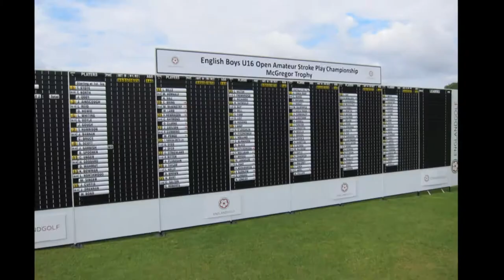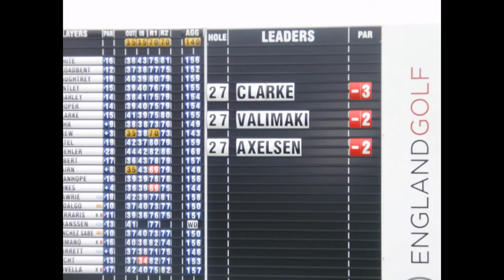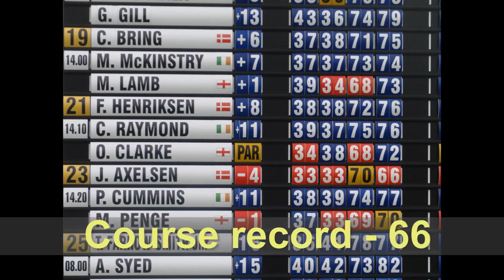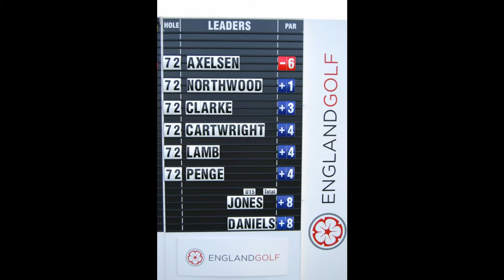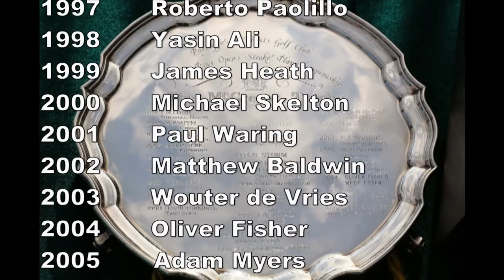John Axelsen McGregor Trophy 2014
Shots and presentation of John as the winner at the 2014 McGregor Trophy at Radcliffe-On-Trent Golf CLub. Thanks to Gary Cooke for filming and pictures